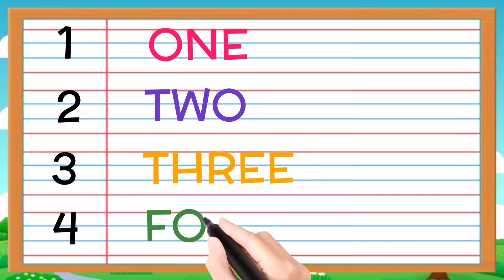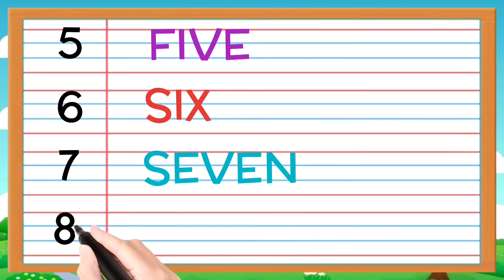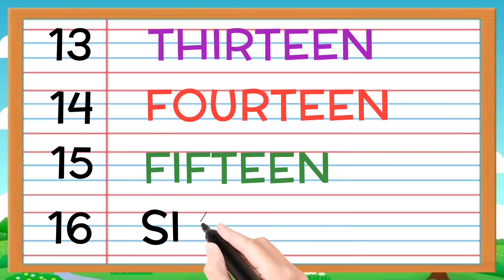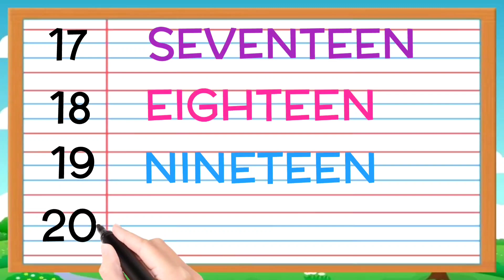Learn Number Names 1 to 20 in English |Number Names INumber Names with spellings ,Counting 1 to 20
Description:

Welcome to our educational video series on learning numbers! In this video, we'll be exploring the names of numbers from 1 to 20. Whether you're a parent looking to teach your child or someone wanting to refresh their memory, this video is perfect for you.

Join us as we delve into each number, providing clear pronunciation and repetition to aid in retention. From the foundational "one" to the more complex "nineteen," we'll guide you through each number step by step.

Understanding numbers is crucial in everyday life, from counting objects to performing mathematical operations. By mastering the names of numbers 1 to 20, you'll lay a solid foundation for further numerical learning.

Whether you're watching alone or with a group, our engaging visuals and clear explanations will make learning enjoyable and effective. So, let's begin this exciting journey of mastering numbers together! Let's dive in!